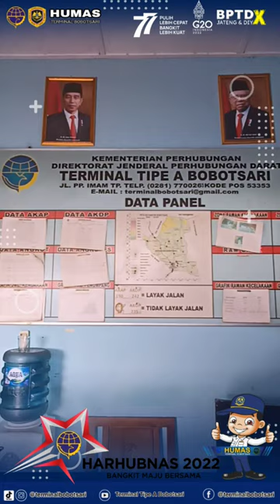Tim Administrasi Terminal Bobotsari